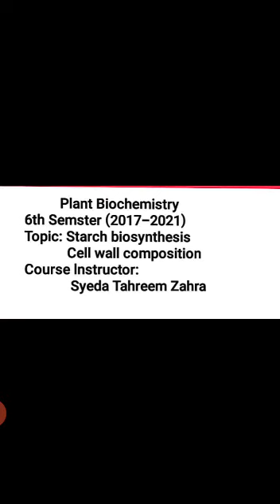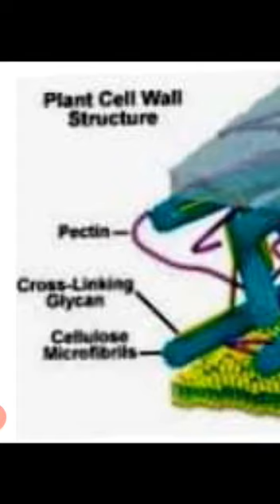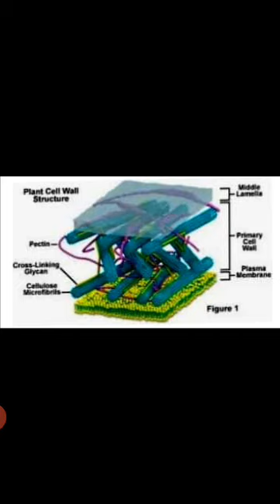Starch synthesis, Primary cell wall composition by Syeda Tahreem Zahra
Plant Biochemistry I, B.S Botany 6th semester, Government Postgraduate College for Women, D G Khan